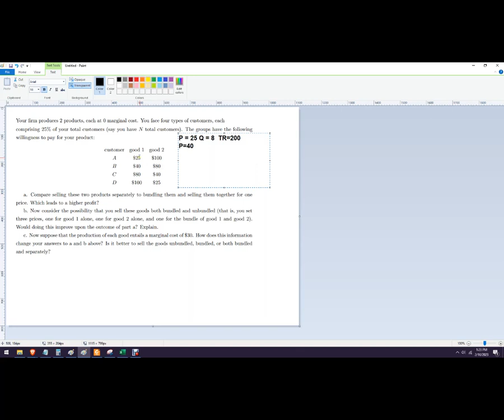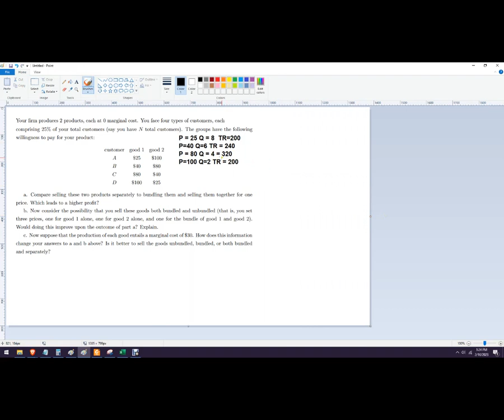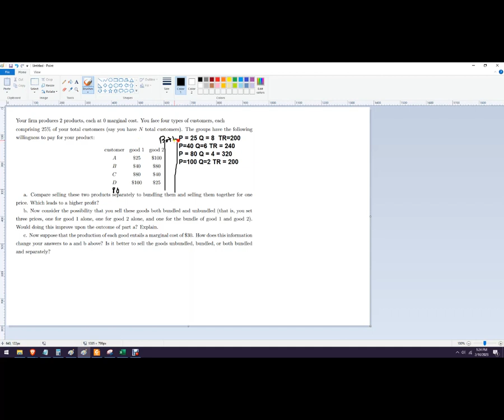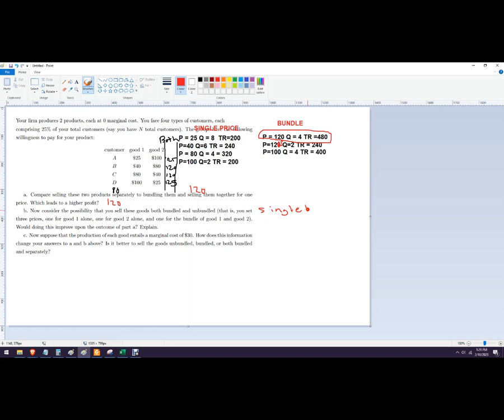How to solve for best price bundling problem micro and managerial economics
Your firm produces 2 products, each at 0 marginal cost. You face four types of customers, each
comprising 25% of your total customers (say you have N total customers). The groups have the following
willingness to pay for your product:
customer good 1 good 2
a. Compare selling these two products separately to bundling them and selling them together for one
price. Which leads to a higher profit?
b. Now consider the possibility that you sell these goods both bundled and unbundled (that is, you set
three prices, one for good 1 alone, one for good 2 alone, and one for the bundle of good 1 and good 2).
Would doing this improve upon the outcome of part a? Explain.
c. Now suppose that the production of each good entails a marginal cost of $30. How does this information
change your answers to a and b above? Is it better to sell the goods unbundled, bundled, or both bundled
and separately